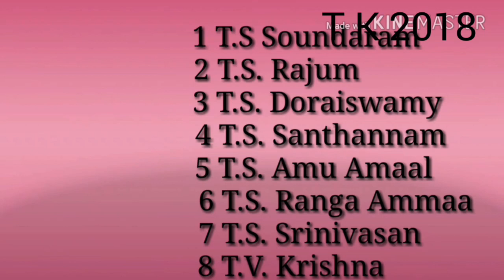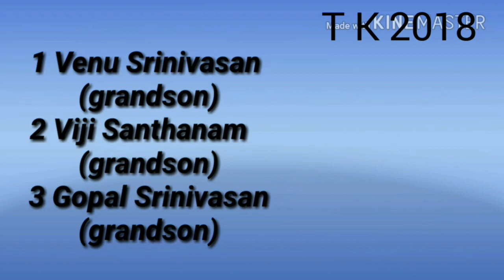T.V. Sundaram Iyengar , TVS,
Hello everyone.